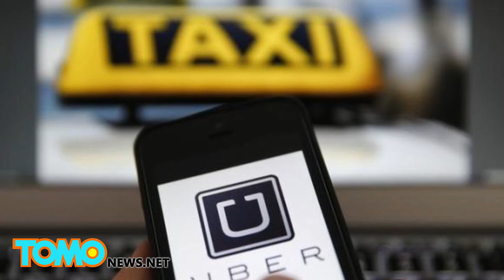Kierowca Uber'a zabija napastnika strzelającego do tłumu na ulicach Chicago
W piątkowy wieczór 47-letni mężczyzna pracujący jako kierowca Ubera siedział w samochodzie na poboczu ruchliwej ulicy kiedy zauwazył jak 22-letni Everardo Custodio wyciągnął broń i zaczął na oślep strzelać do tłumu ludzi.
W akcie heroizmu mężczyzna chwycił za swój pistolet i kilkukrotnie postrzelił mężczyznę.
Custodio jest teraz w szpitalu z ranami postrzałowymi nóg i dolnej części pleców.
Kierowca nie usłyszy żadnych zarzutów bo legalnie posiadał broń i działał w obronie własnej oraz innych.